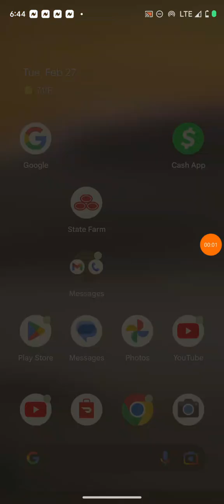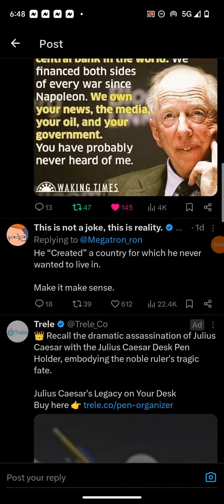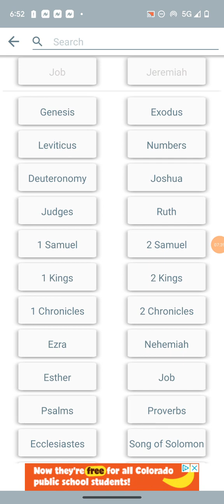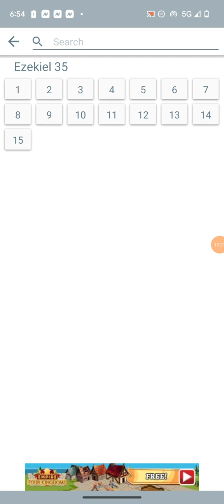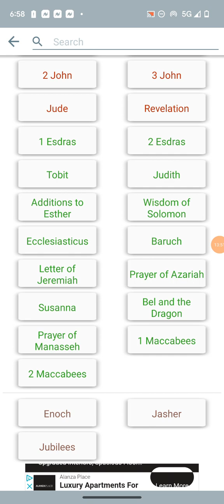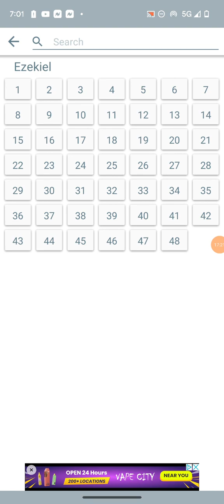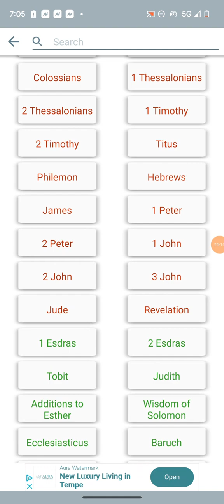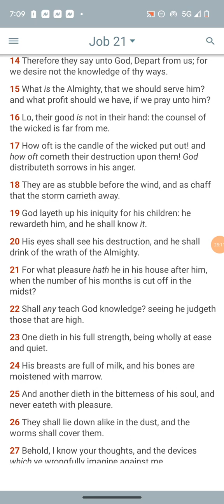Wherefore Do The Wicked Live, Become Old, Yea, Are Mighty In Power?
Kal halalyam YAHAWAH WA YAHAWASHI barak ahtham/ 12 tribes of Israel/ Royal Priesthood/shalawam to the elect/ 144,000/ nation of Israel/ "negroes"/ "indigenous people"/ lost tribes of Israel/ the LORD'S peculiar nation/ esau/ edom/ heathen nations/ Rothschilds/ Rockefellers/ Bildenbergs/politics/ media/ Satan's devices/Mark of the beast(RFID Chip)/ spiritual warfare/ Trump/ government/ federal government/ elite international banking families/ throne of iniquity/ Egypt/ babylonian customs/ paganism/western culture/ unrighteousness/ curses/ economy collapse/ Unemployment/Moratoriums/famine/ famine of the word/ terrorism agenda/ Muslim agenda/ JFK airport/ protests/ uproar of the people/ project megiddo/ WW/ year of DDD(Death, Destruction, and Dilligence)year of prophecy/2019 Year of Charagma/ civil war/ martial law/ WWIII/ America( mother of harlots)/ NATO/ Iran/ Russia/ Syria/ middle east/ travel ban/ N.Korea/ China/ Japan/2021 Year of the hastening of YAHAWAH BAHASHAM YAHAWASHI Copyright Disclaimer under section 107 of the Copyright Act 1976, allowance is made for “fair use” for purposes such as criticism, comment, news reporting, teaching, scholarship, education and research.